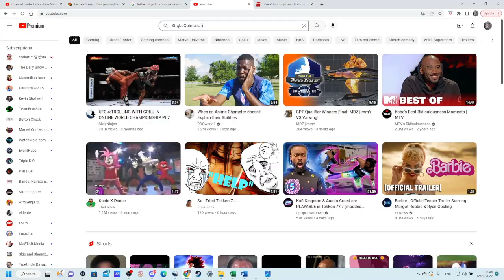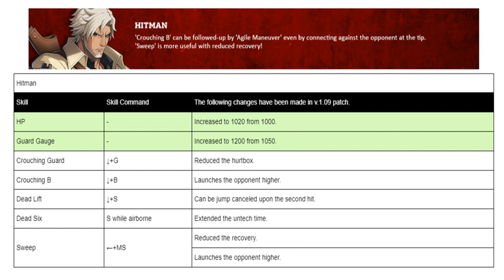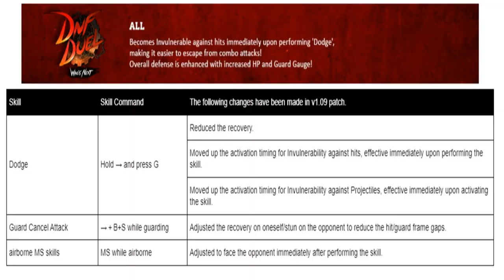DNF Duel Grand Balance Review & Spectre predictions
Brief description on the announcements received on 21 December for the Grand Balance Update, Nintendo Switch port, and Spectre DLC coming sometime in 2023